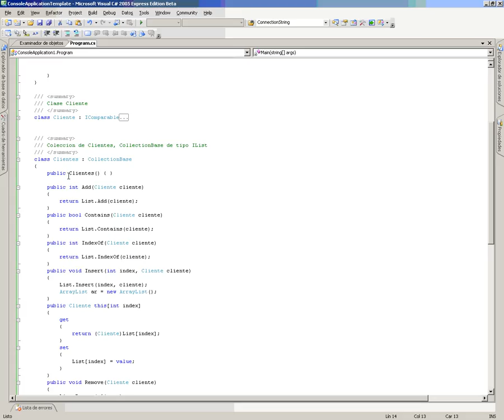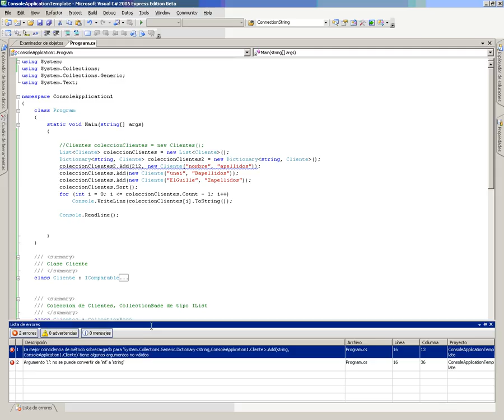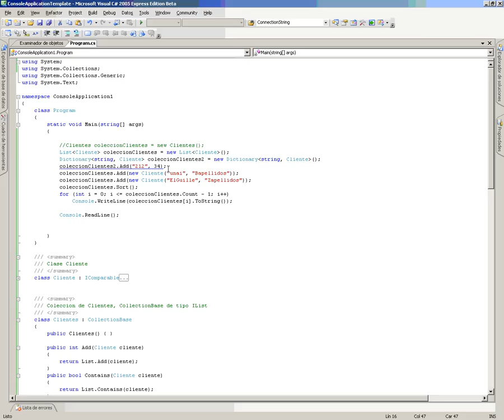CS Mod4 Lec1 Vid4